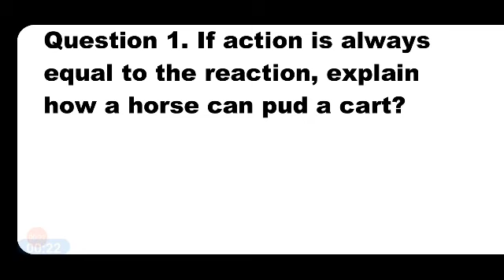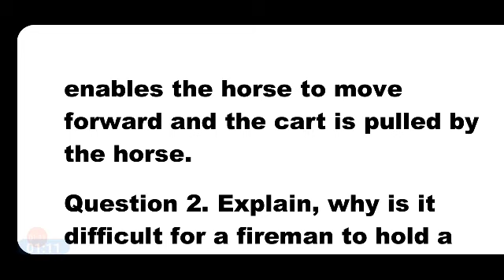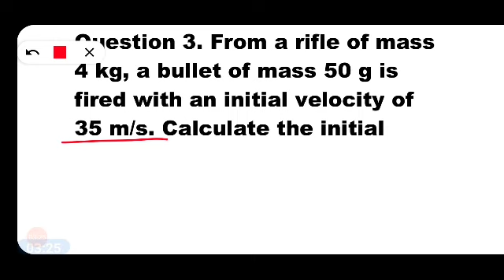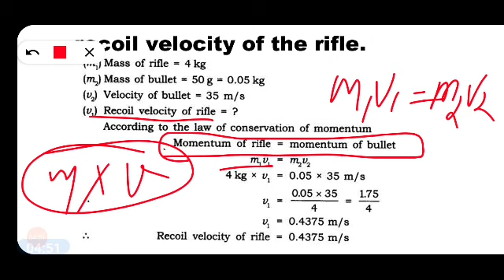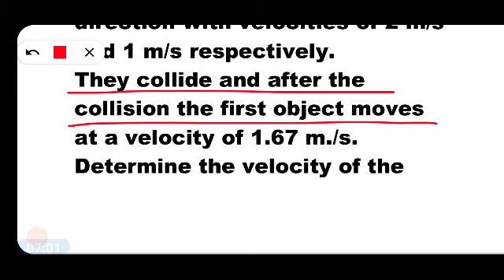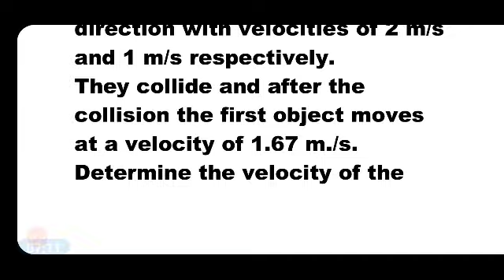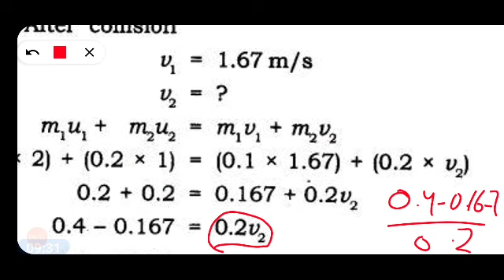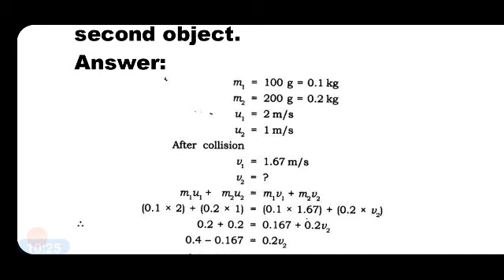Class9th science chapter 9 force and Laws of Motion Intext questions part 2 full explanation